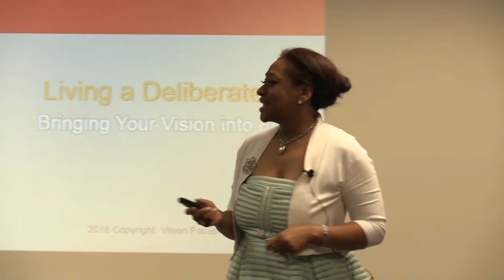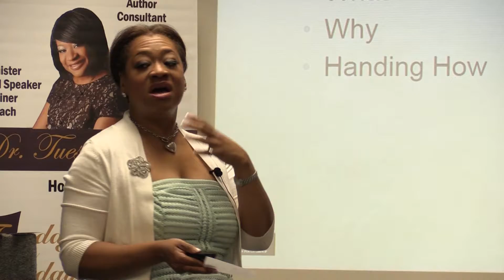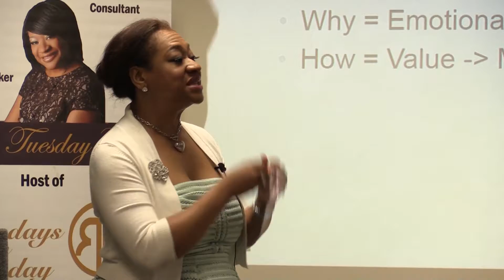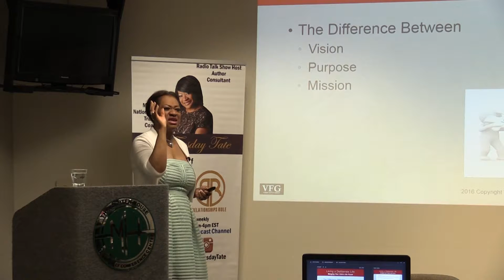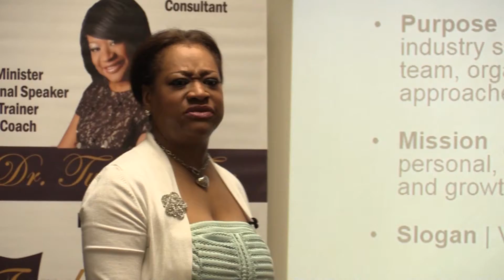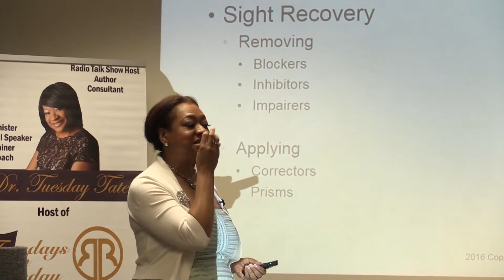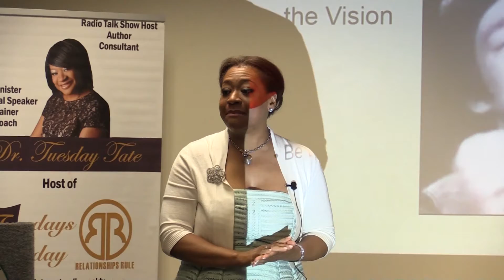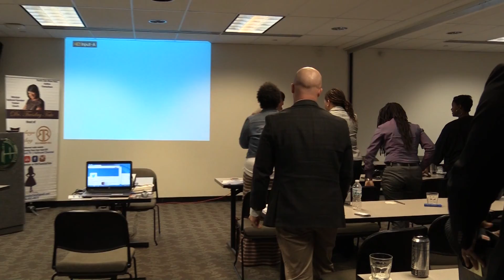Dr. Tuesday | Speaking at EPIC Conference 2016 | Living a Deliberate Life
Full presentation of Dr. Tuesday speaking at the 2016 EPIC Conference

Dr. Tuesday's Channel provides coaching, life advice, relationship tidbits, spiritual and inspirational snippets to help encourage you and move your life, relationship, business, vision and purpose forward.

Dr. Tuesday is an Ordained Minister and Elder, Certified Trainer and Life  and Relationship Coach, Consultant, Media Personality, National Speaker, and Author.